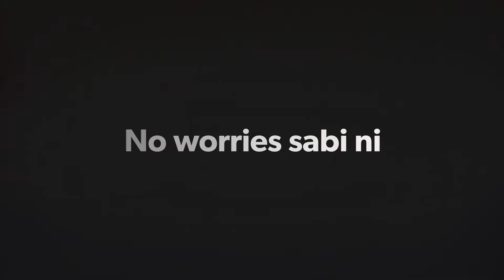Araw ni Master Keo